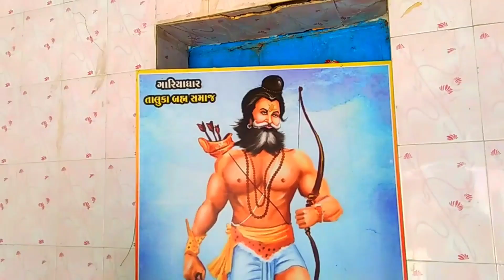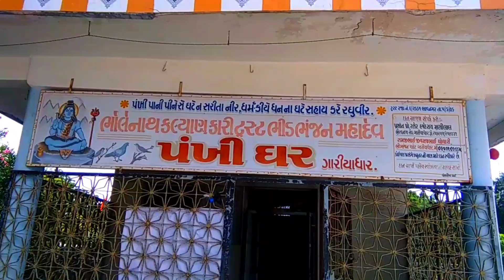ભીડભંજન મહાદેવ મંદિર દર્શન શ્રી વાલમપીર બાપા નું ગારીયાધાર ધામ Mahadev temple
ભીડભંજન મહાદેવ

ભીડભંજન મહાદેવ ગારીયાધાર  ગુજરાત

ભગવાન શિવ
ભીડભંજન મહાદેવ નો ઇતિહાસ
સુધ મહાદેવ મંદિર નો ઇતિહાસ
Sudh Mahadev ભીડભંજન Mahadev Temple
History of Sudh Mahadev Temple
History of Sudh Mahadev